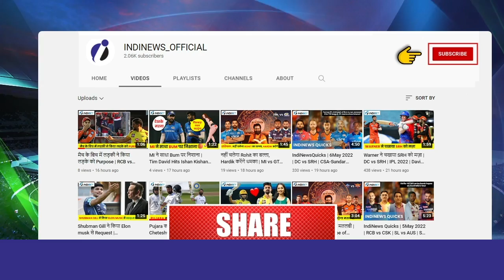स्कूल कप्तान के साथ जड़ा शतक | ENG-W vs SA-W | One-Off Test | Nat Sciver-Alice Centuries | ECB | CSA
Centuries from Nat Sciver and Alice Davidson-Richards helped give England a 44-run first-innings lead against the Momentum Proteas on day two of their one-off test at the County Ground in Taunton on Tuesday, with the hosts reaching stumps on 328 for six.

Sciver walked to the crease with her side in slight trouble on 86 for three, going on to withstand the pressure from the South African bowlers, including Anneke Bosch’s 3-59, before smashing 15 fours on her way to an unbeaten 206-ball 118 in a stunning partnership worth 207 runs with Davidson-Richards, who recorded 107 off 194 balls (17 fours).